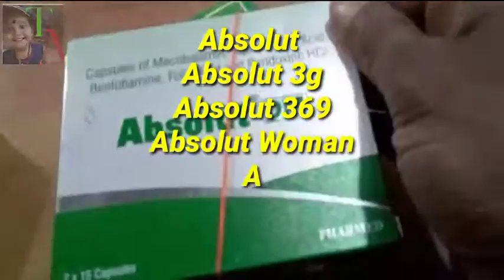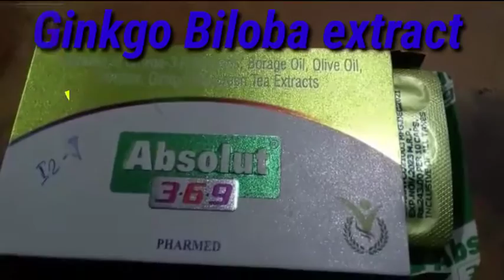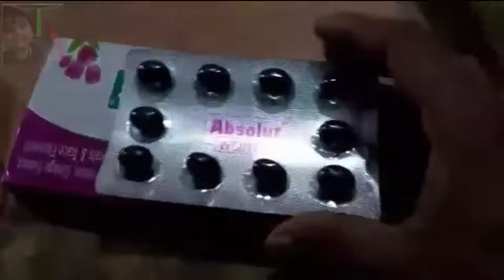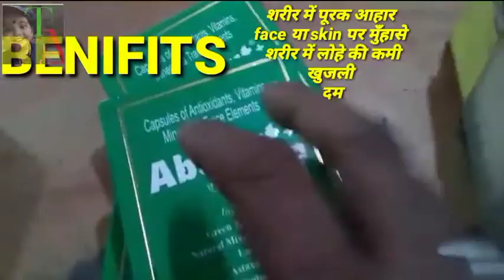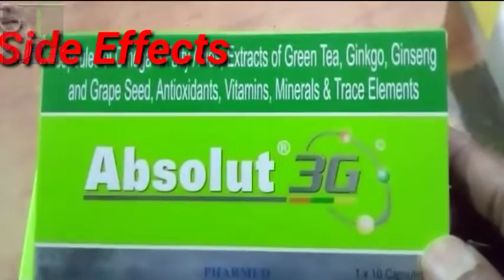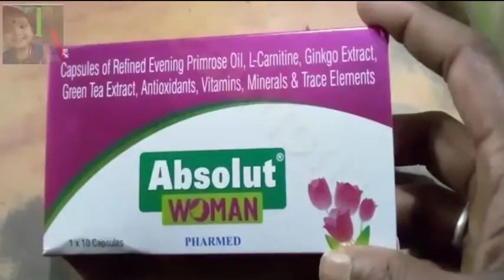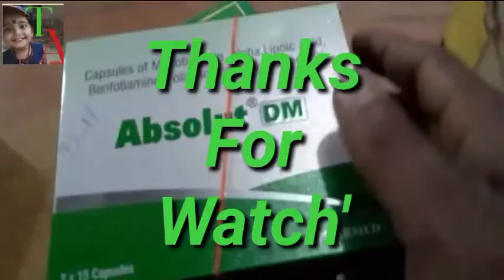ABSOLUT WOMAN CAPSULE USE IN HINDI/ABSOLUT CAPSULE USE IN HINDI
कृपया अपनी Doctor के सलहा पर हि ये दवा ले।
यह video मे हम discuss करेंगे,
Absolut capsule से जुड़ी सभी जानकारियां
साथ में Absolut दवा के सभी stages
और guys
Absolut Woman capsule कि फायदे, खुराक, दुष्प्रभाव, और सावधानीया के बारे मे।
So, Video को End तक देखिए और अच्छे लगते हैं तो
एक Like
साथ ही Bell Icon Press करदे।